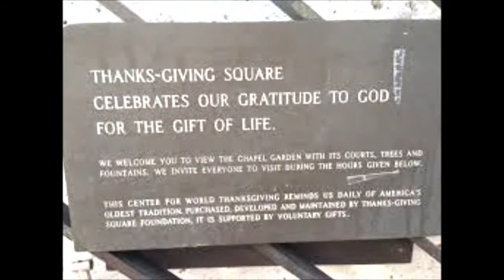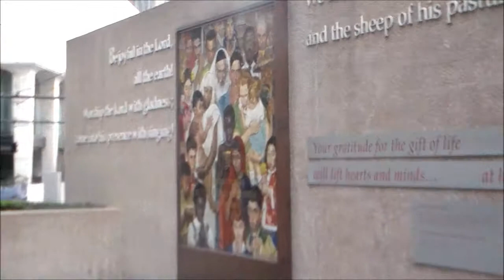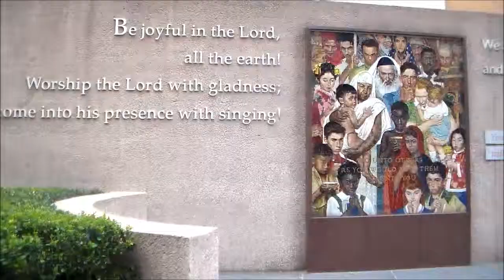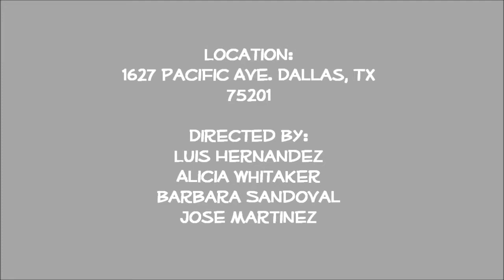Thanksgiving Square Park !